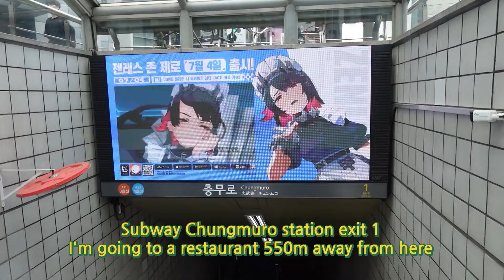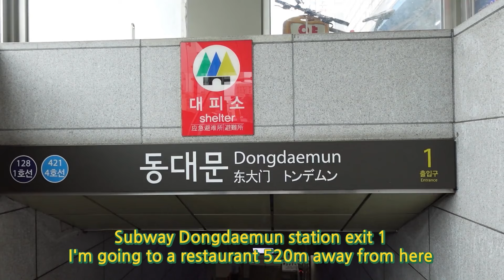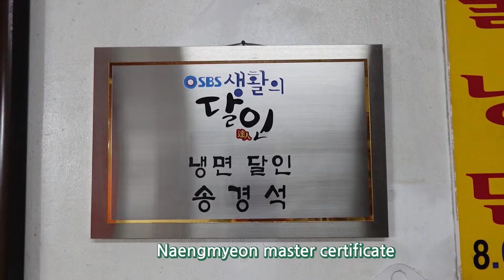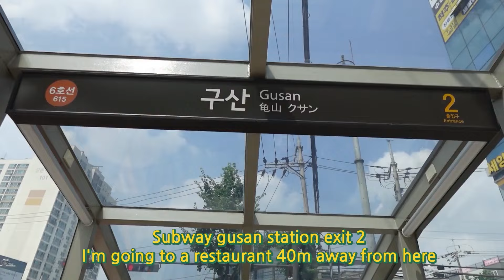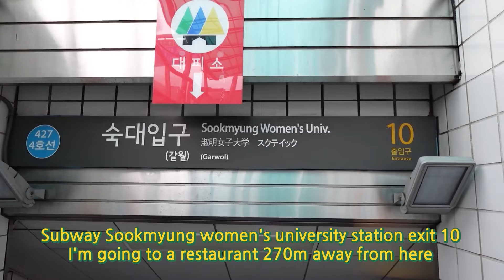[koreanfood] Noodle foods that you must try when you come to Korea, 서울의 면음식 맛집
Let me introduce you to delicious food and famous restaurants,